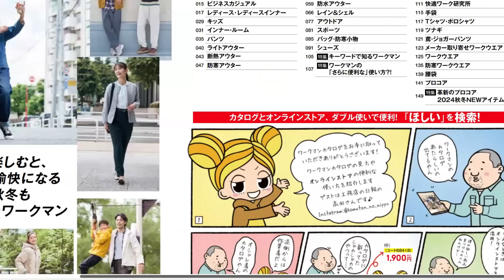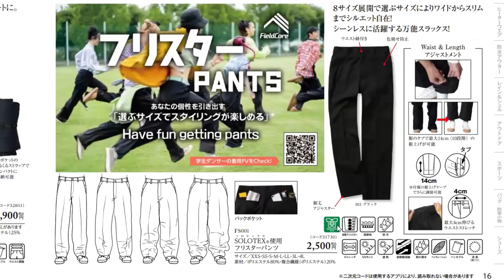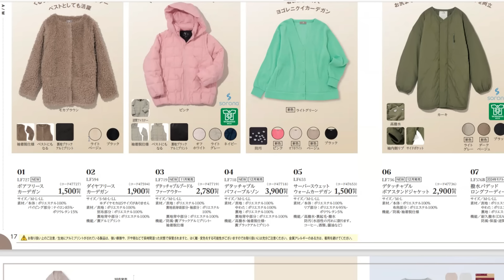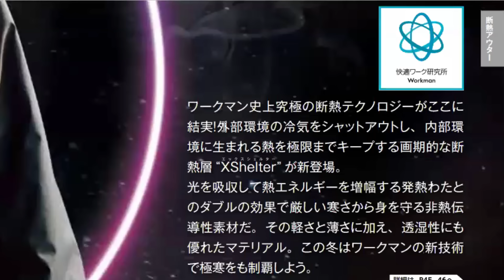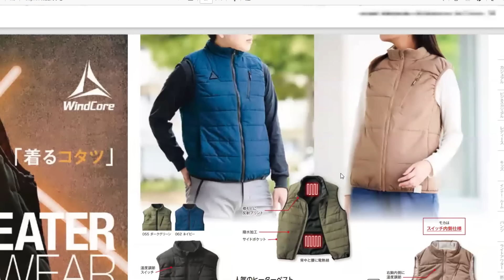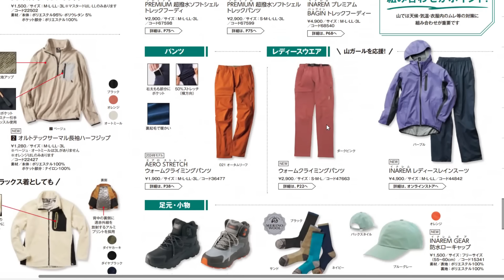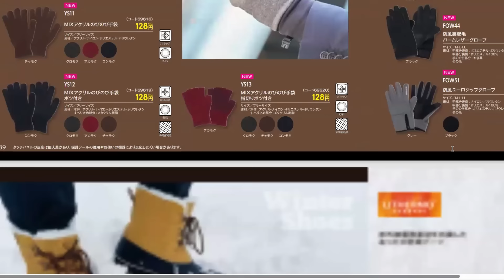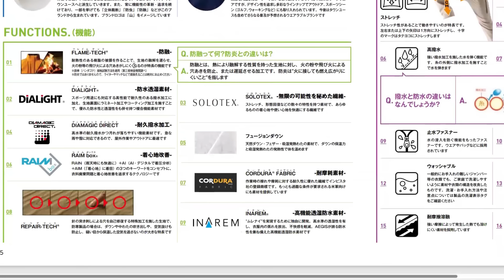【ワークマン】最速で2024年秋冬カタログを解説します！今季は新作が多すぎです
ついに2024年秋冬カタログが解禁されました。実際に店舗で手に取ることができるのは8月下旬ともう少しだけ先ですが、私サリーがカタログを徹底解説しちゃいます。
今季もワークマンらしい新作が盛りだくさんなので、ぜひチェックしてみてください。

ーーーワークマンの業態についてーーー

ーーー春夏新作カタログ徹底解説ーーー

ーーー春夏新作展示会動画ーーー
【速報！ワークマンキャンプギア】2024年春夏新作展示会でキャンプギアを徹底チェック

【ワークマン】レディースが史上最大数のアイテム数で登場！2024年春夏展示会で徹底解説

【ワークマン】新作メンズウェアも続々登場/2024年春夏展示会で徹底解説

【ワークマン】春夏新作の大本命！新作バッグ、ランドセル、帽子など隠れた名品が登場

【ワークマン店内レポ】夏の売れ筋アイテムはもうチェック済みですか？8月中旬＃ワークマン女子店内レポ

【ワークマン店内レポ】暑さ対策、帰省や旅行、豪雨対策アイテムに注目！8月上旬路面店レポ

【ワークマン店内レポ】買うべき猛暑対策はコレ！異常な暑さを快適ウェアで乗り切ろう

【ワークマン店内レポ】猛暑到来！涼しくて快適なウェアならコレ/7月中旬路面店ワークマンプラス

非日常が大好きでキャンプにはまりキャンプブロガー＆YouTuberへ。その中でワークマンと出会い情報を発信し、公認アンバサダー第1号に就任。その後、2023年6月29日ワークマン社外取締役に就任しました。